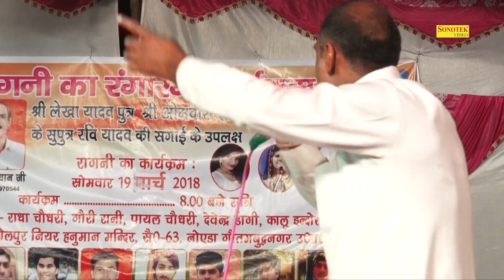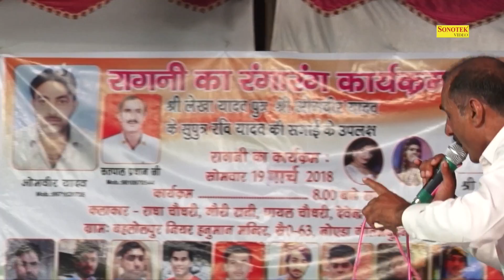ले ले शीश गोद में || Noida Ragni || Sonotek Ragni || Haryanvi Lokgeet | Hit Ragni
Sonotek Cassettes Present “ Le Le Shish Goad Me” a Latest New Haryanvi Song 2018. We present to you “Sonotek Ragni ” Song by Singer Name & Female Singer Name Directed by " Director Name" Featuring Artist Name & Female Name exclusively on Sonotek हरियाणवी.

Video Credits

Title Song :- Le Le Shish Goad Me
Album : - Noida Ragni Competition
Music Director